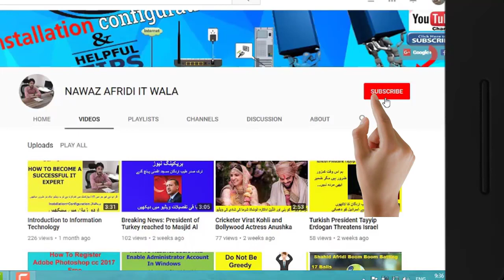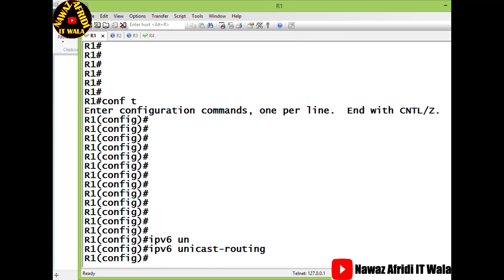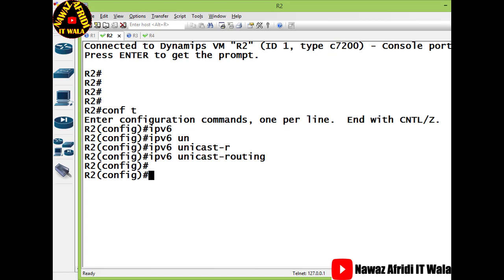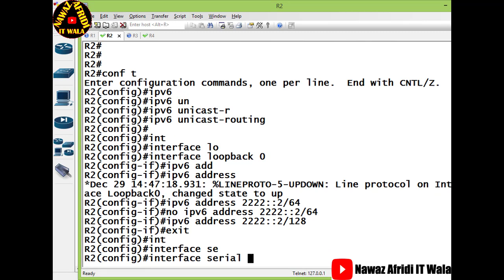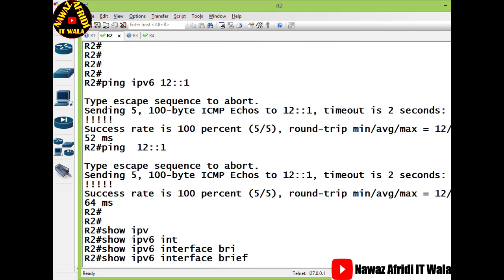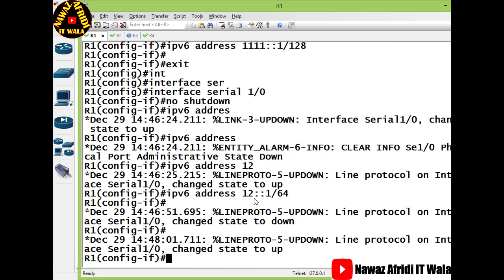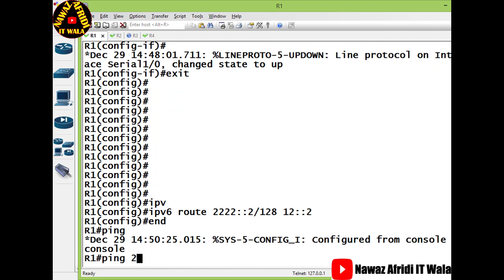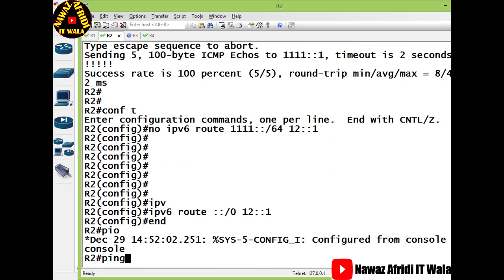IPv6 Configuration and Its Types Unicast, Multicast and Anycast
It is very important for every body which use internet because it will be implement in future early.
Internet Protocol Version 6 (IPv6) is an Internet Protocol (IP) used for carrying data in packets from a source to a destination over various networks. IPv6 is the enhanced version of IPv4 and can support very large numbers of nodes as compared to IPv4

About Us:
NAWAZ AFRIDI IT WALA provides Original Islamic, Educational, Informative and entertaining Content. NAWAZ AFRIDI IT WALA is also promotes